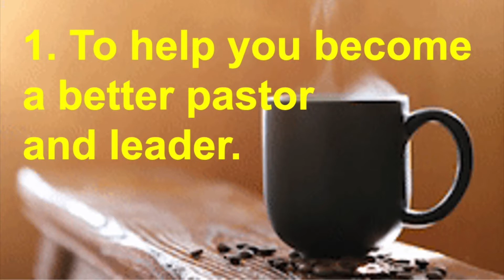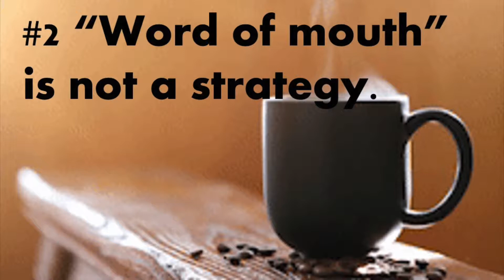10 Things to remember about Communications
10 Things you know but forgot about Church Communications.